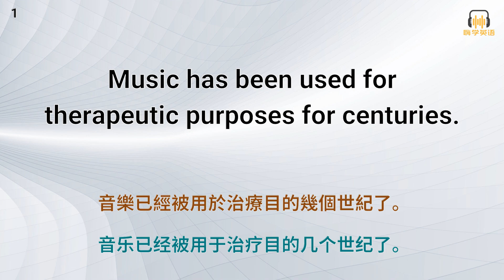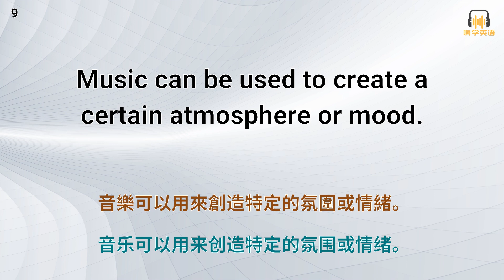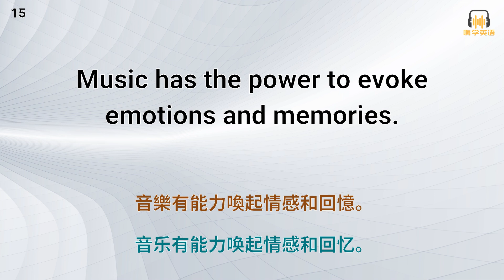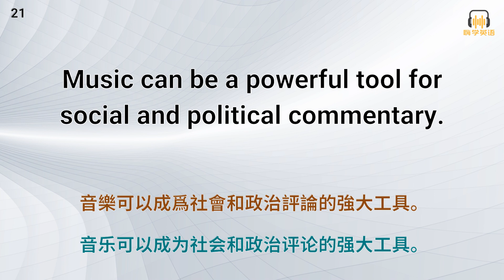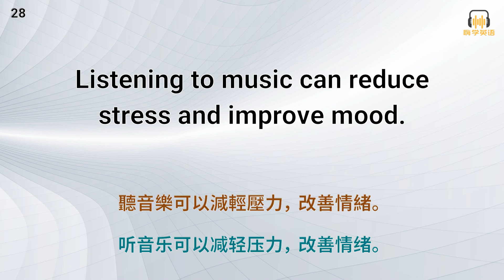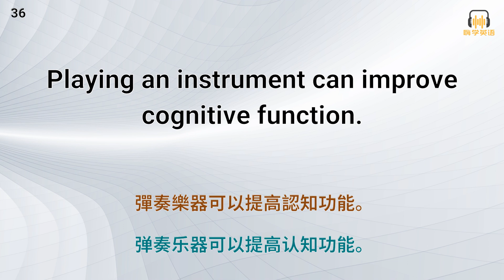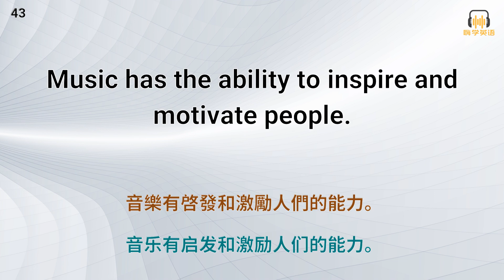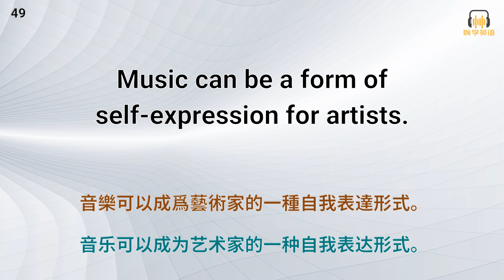50句英語短句，英語聽力精聽，音樂篇8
學習方法：
·  先盲聼兩遍，在展示句子聼兩遍